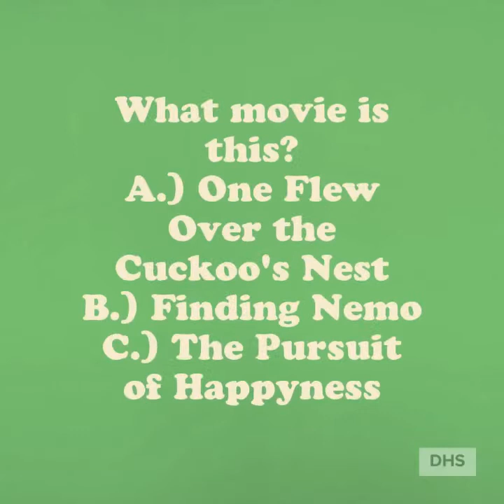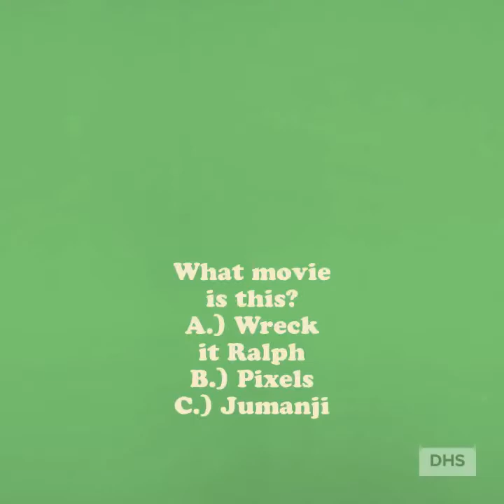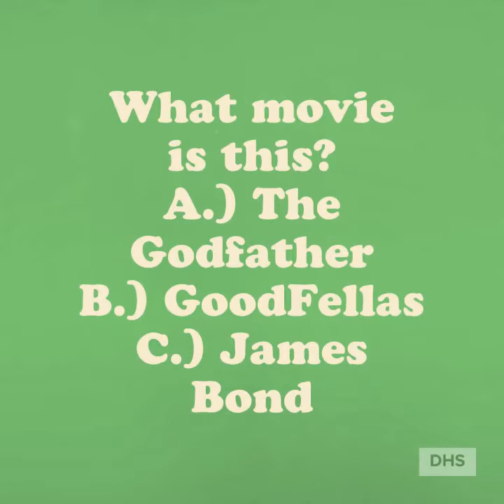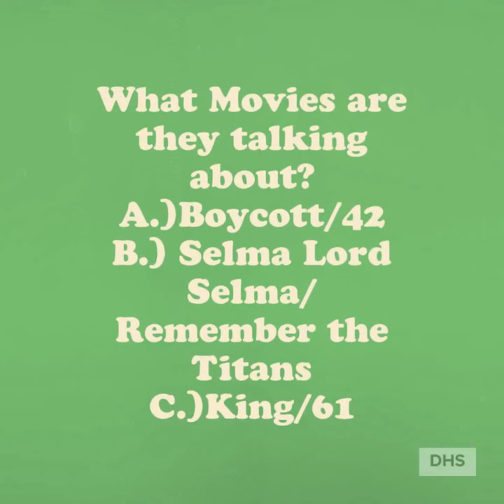Explain a Film Badly: Teacher Edition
Teachers and staff try to explain a film plot as poorly as possible. Guess along to see if you're right!